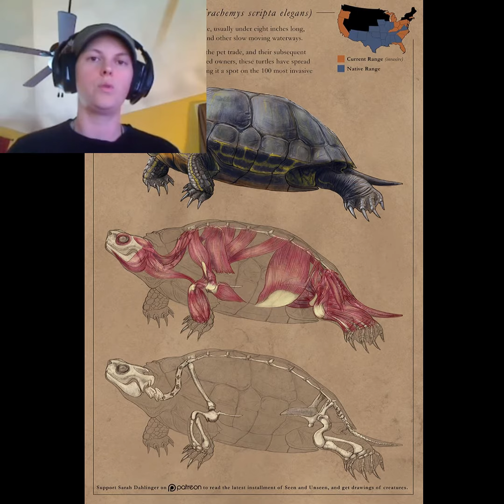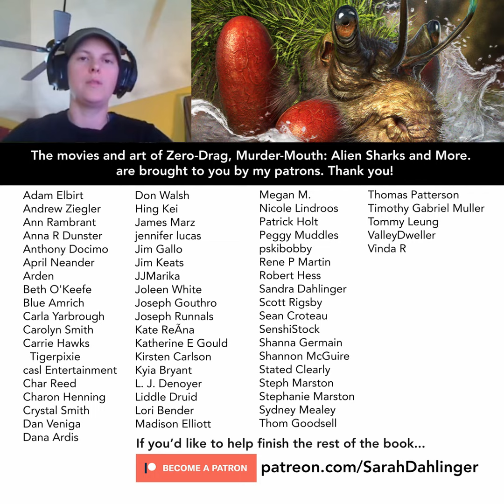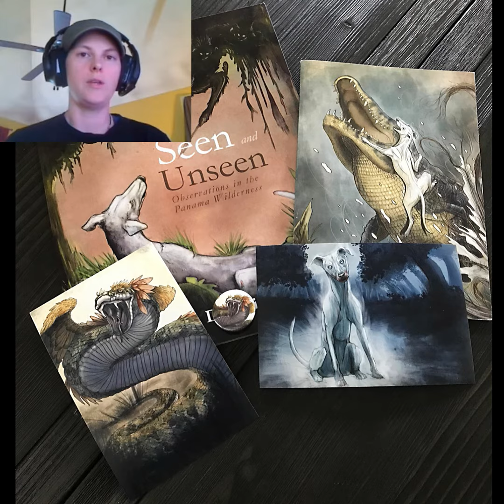Top Three Reasons to Become a Patron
Hi Folks,
Today I'll be talking about my latest project: Zero-Drag, Murder-Mouth: Alien Sharks and More, and well as my patreon!

Please give it a listen and learn about my latest work and how you can help me make it!

Thanks!